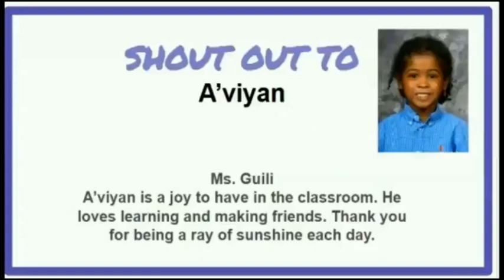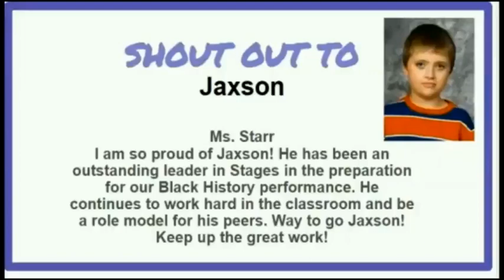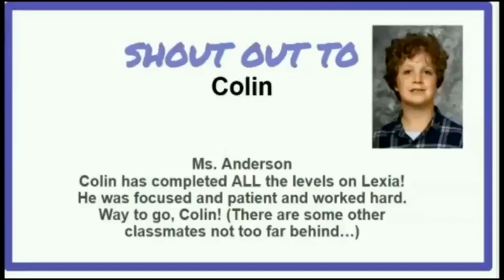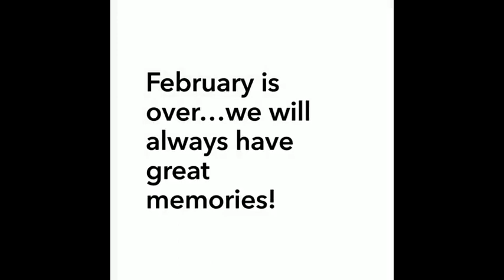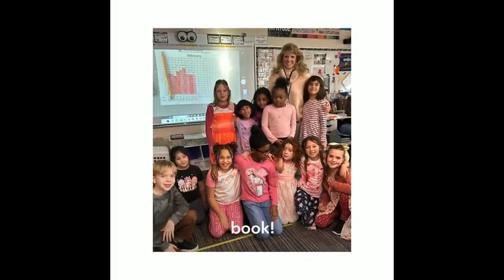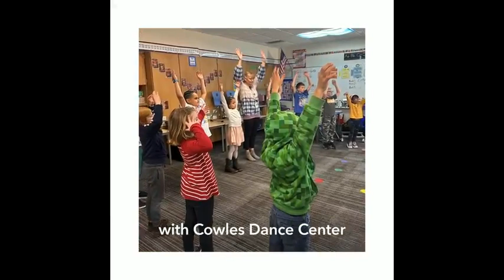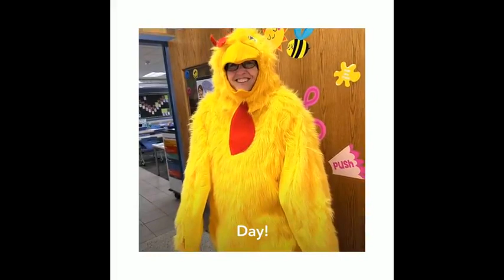Friday, March 1, 2024